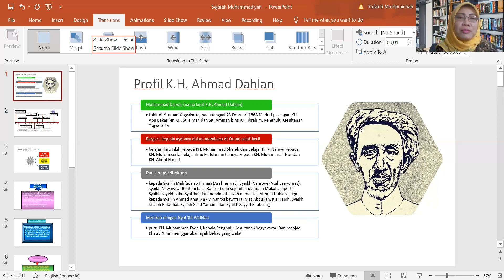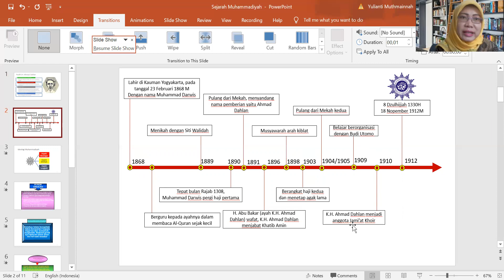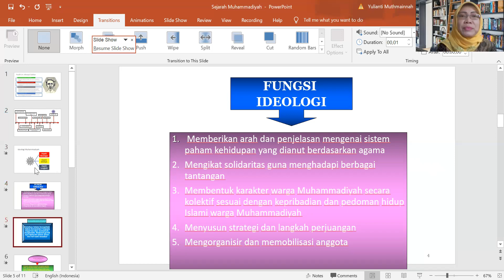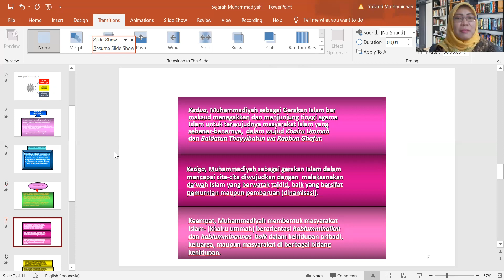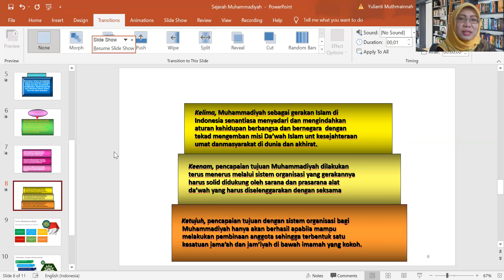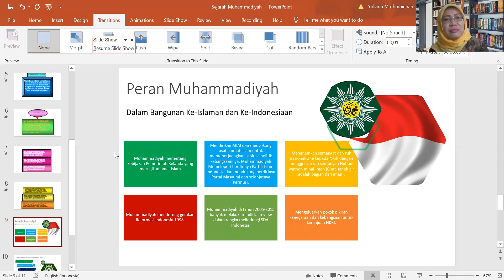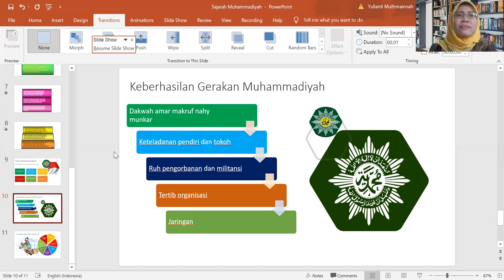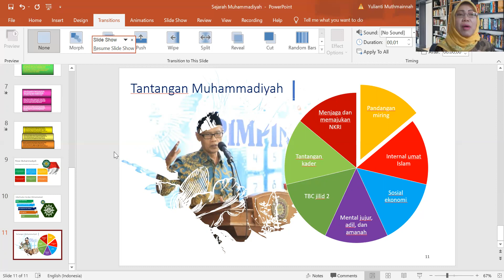Sejarah Singkat KH Ahmad Dahlan dan Muhammadiyah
Sejarah Singkat KH Ahmad Dahlan dan Muhammadiyah; Berdiri dan Kiprahnya